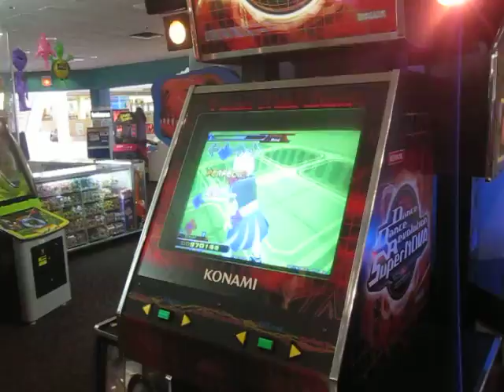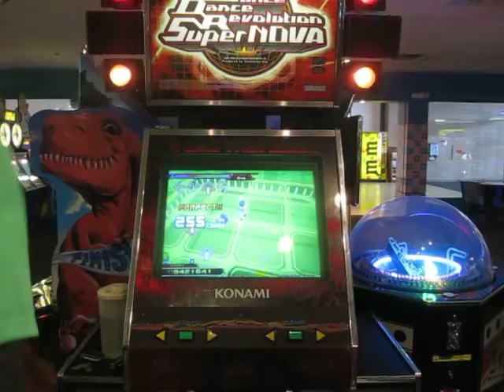NO BAR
still my favorite supernova song/chart. 1 great w/bar - best no bar is 2 greats :)